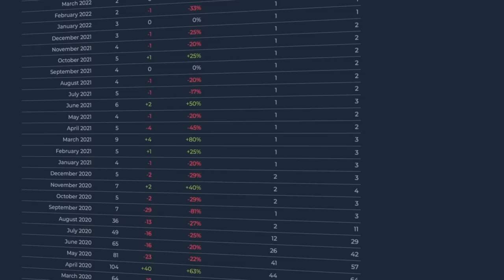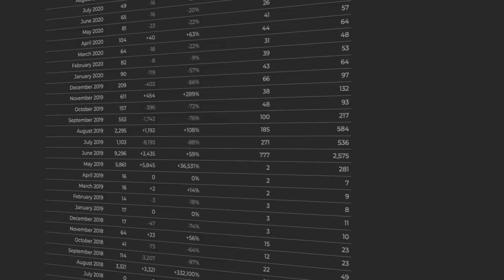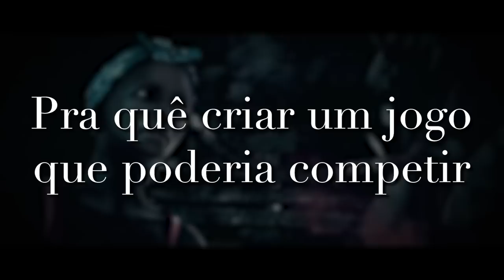O Jogo Que Flopou, Sofreu Rework e Flopou DE NOVO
Flopou, sofre rework e veio só pra flopar de novo. A história do game Deathgarden